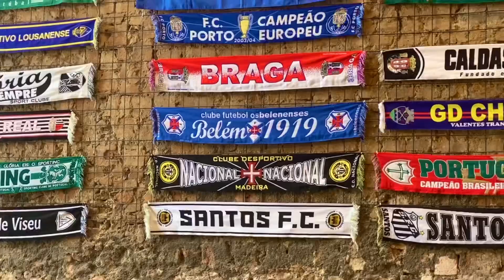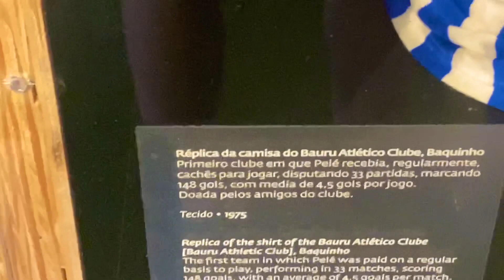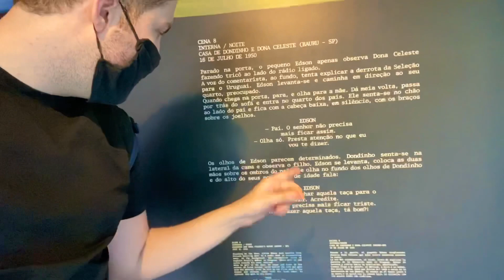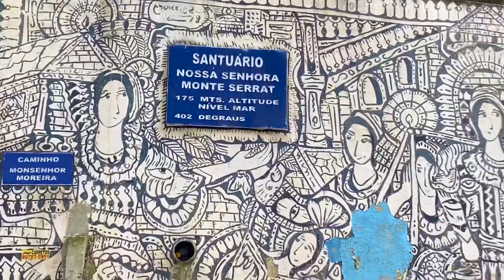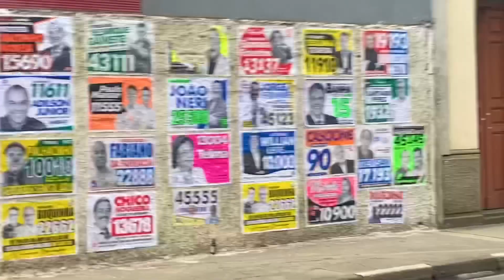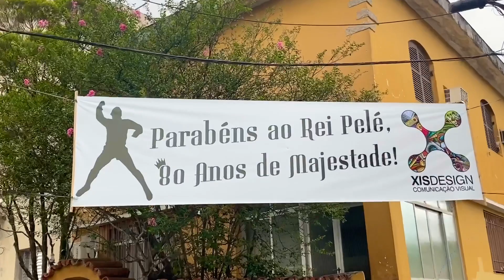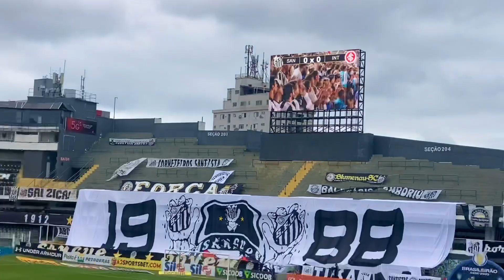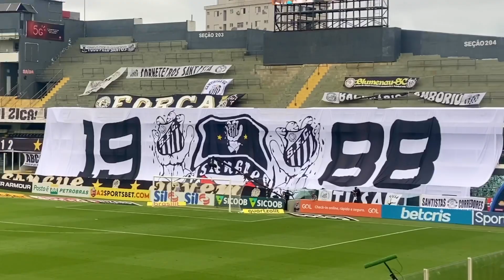VITÓRIA HEROICA DO SANTOS NA VILA BELMIRO APÓS 10 JOGADORES CONTAMINADOS - Santos x Internacional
Baixe Grátis o ONEFOOTBALL para ANDROID E IOS: Clique no

- Veja como foi a vitória do Santos pra cima do Internacional na Vila Belmiro mesmo após ter 10 jogadores contaminados e muitos desfalques para o jogo!